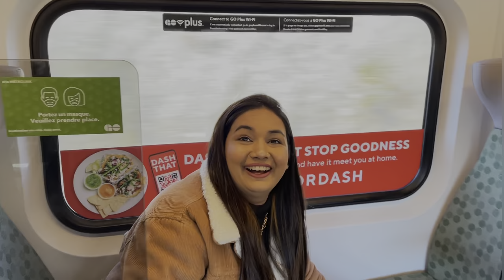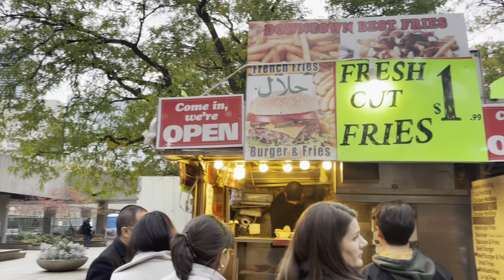Ajax to Toronto Go train ride| Canada Hindi vlog 2022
wanderlust_couple2604 👇🏼